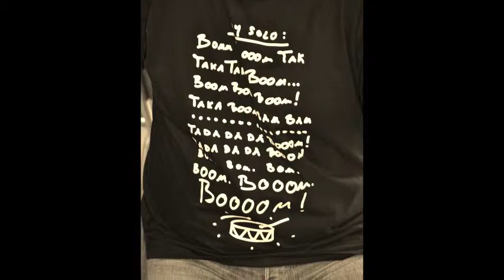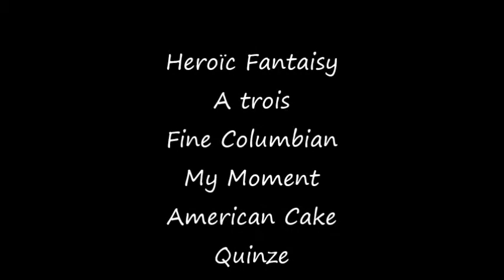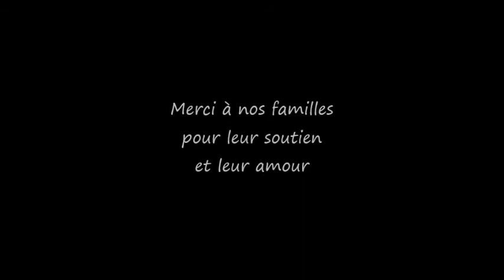Nøvaé - Démo 6 titres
Démo enregistrée en Mars 2014 à Esvres (37).